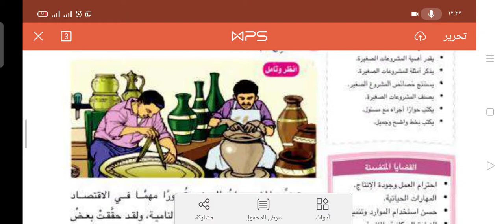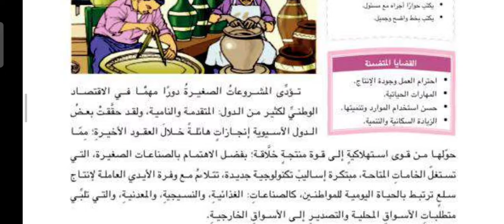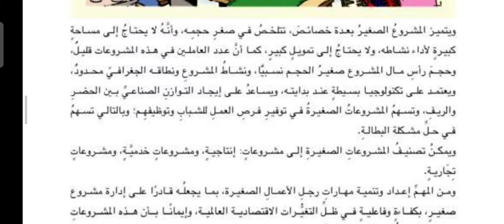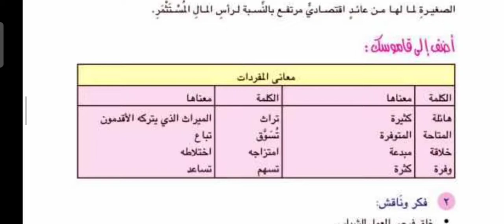المشروعات الصغيرة 3ع